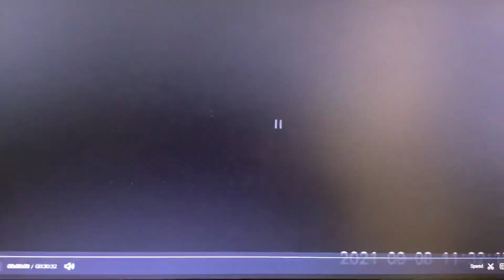Lesson 9: Finding the Spirits inside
Steve Henry teaches the next lesson on how to return to the Spirits Inside of each of us. Hosted by Diann Henry.